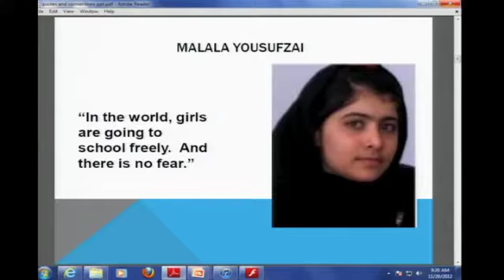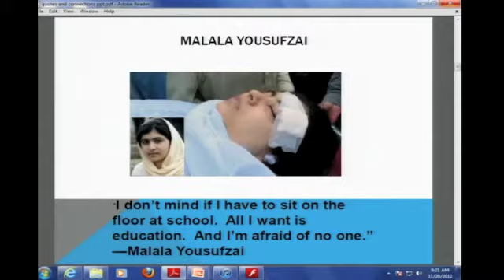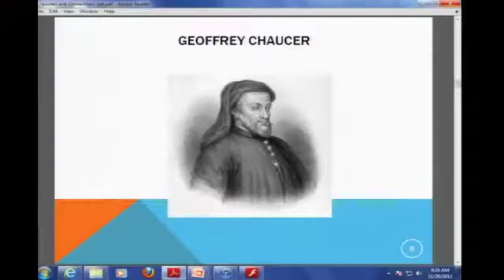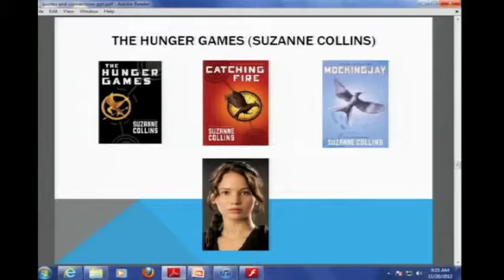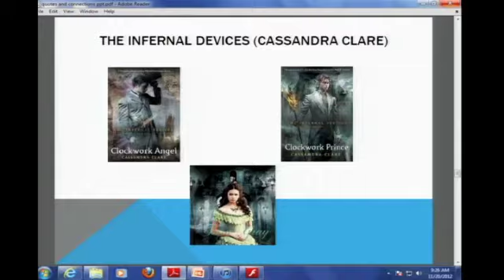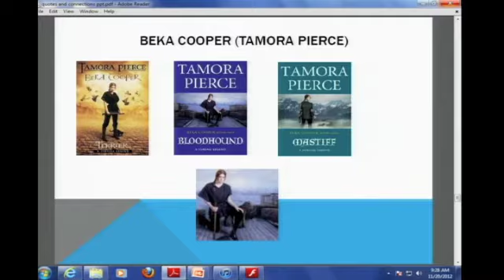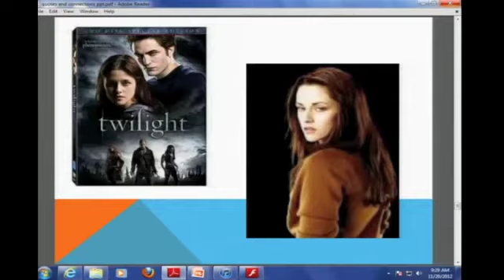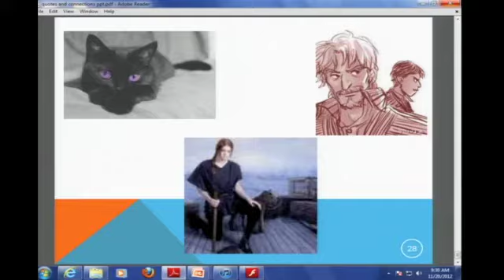Why Literacy Matters: Krista Haas at TEDxYouth@CampHill